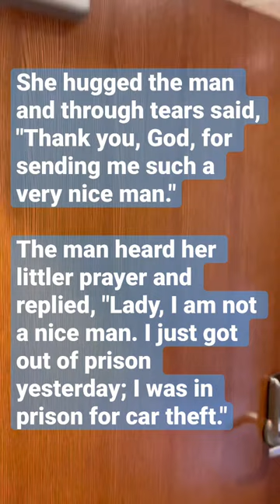He unlocked door with coat hanger!!😅